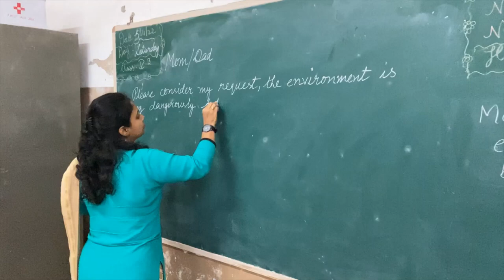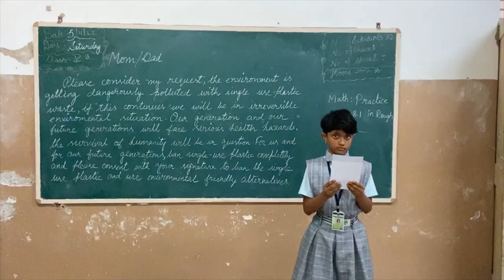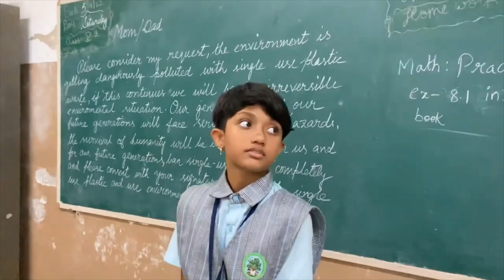Big Promise Original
BIG PROMISE
SINGLE-USE PLASTIC PREVENTION PROGRAMME
The Ranger Force NGO and Greater Visakhapatnam Municipal Corporation (GVMC) jointly organized the "Big Promise" single-use plastic prevention programme on 5th November 2022 and it was grand success.
During this programme, 2,00,045 (two lakh forty-five) students from 531 schools in Visakhapatnam city detailed the harms caused by "single use plastic," written letters to their parents, and asked to completely ban single use plastic and replace it with only environmentally friendly alternatives in order to protect their future and future generations. The students' parents signed letters under oath. Usually, no parent wants to break a promise made by them, especially when the children are praying for their future, and the programme received a special response from the parents in the form of feedback.
Big Promise Volunteers (310) visited directly to 531 private and government schools in the city to educate students about the dangers of "single use plastic". Since Volunteers had to organise this programme at the same time on the same day, they clearly explained the way to conduct the programme and gave proper training, so we were able to execute this big event without any mistakes.
The Wonder Book of Records organisation recognised and honoured this programme with a Award and entered it into the International Wonder Book of Records since it was effectively organised with 2,00,045 students in a single day.
This event was organized under the leadership of District Collector Shri Dr. Mallikarjuna IAS, City Mayor Ms. Golagani Hari Venkata Kumari, and GVMC Commissioner Shri P. Rajababu IAS and was supported by Vizag Profiles - Simhadri TMT, HCG Cancer Hospital, Surabhi Clinics - Sujathanagar and Lotus Toy World.
S.Nagendra Babu
Founder - Ranger Force NGO